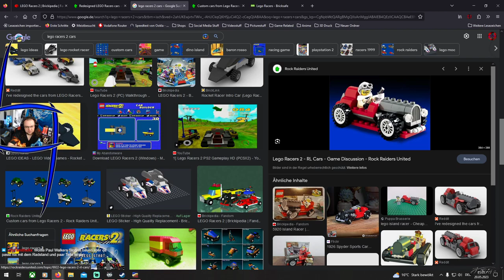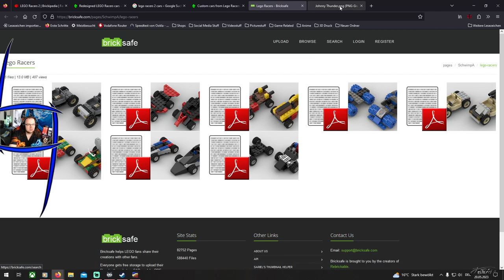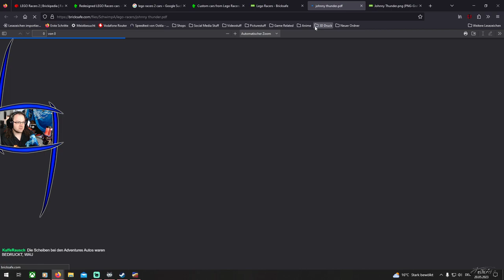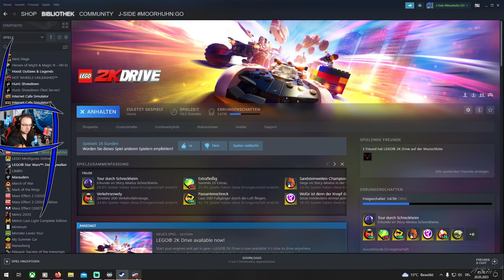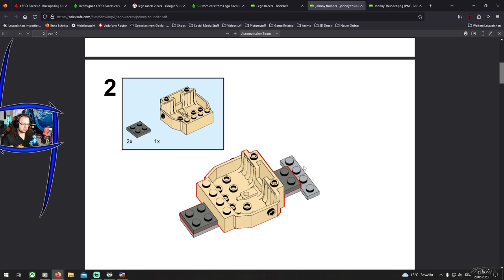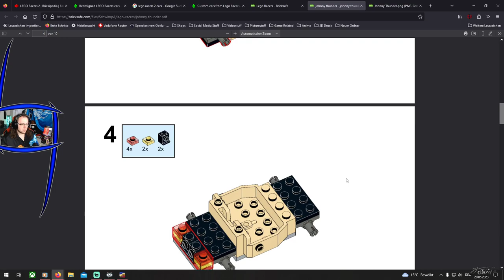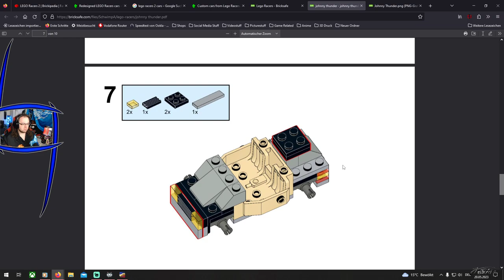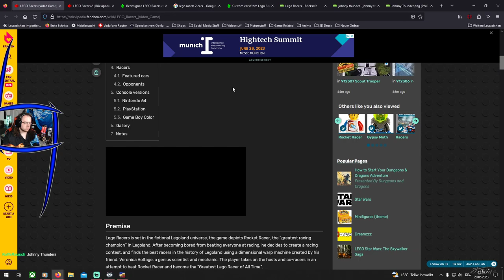Lego 2K Drive - Bauen wir doch Johnny Thunders Racer aus Lego Racers 1